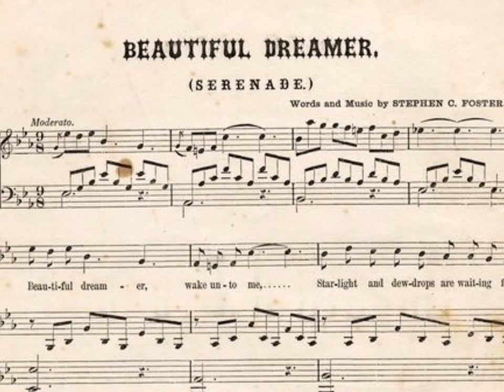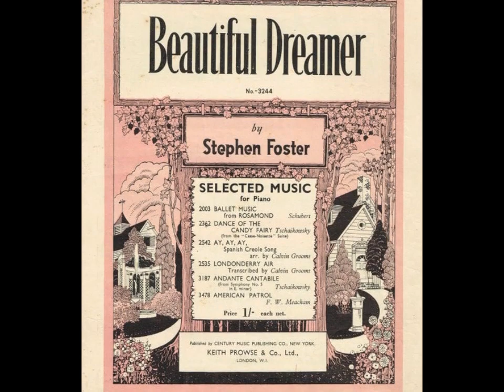Beautiful Dreamer (Stephen Foster), mandolin quartet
Stephen C. Foster (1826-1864): "Beautiful Dreamer", 1864

This is one of the last songs that Stephen Foster ever wrote, published posthumously after his early death in 1864.  My arrangement for mandolin quartet (two mandolins, tenor guitar and mandocello) is in the key of D major.

1898 Giuseppe Vinaccia mandolin (x2)